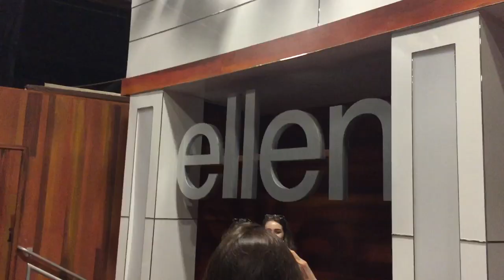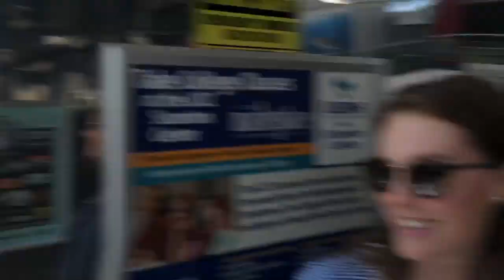SUMMER 2018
aka best summer of my life!!